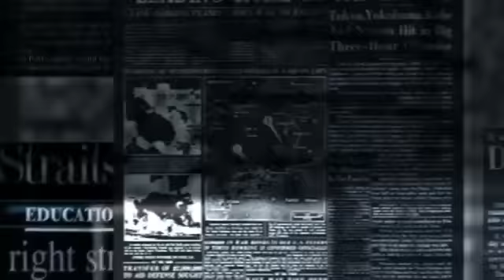Get Jharkhand news 23 Feb 2023.Info Of Hazaribagh,Jamshedpur,Simdega,Bokaro,Ranchi,Jharkhand Mausam